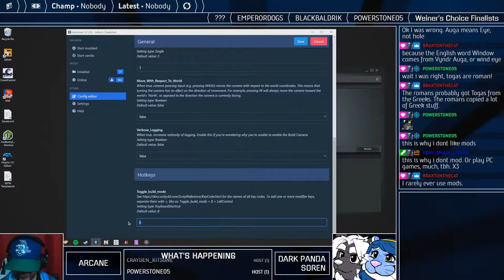WATCH OUT FOR THAT TREE! — Valheim wif Frens! #1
Prepare for Soren's epic battle with pigs, Panda's epic battle with the campfire, and Arc's epic battle with the trees!